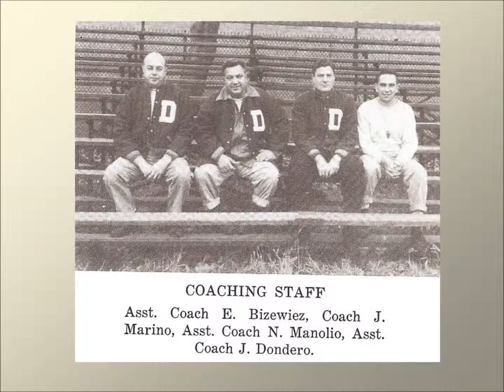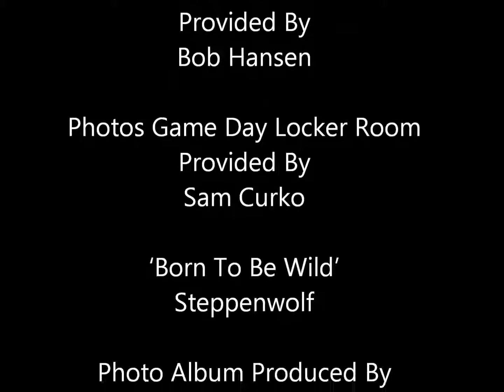'Born To Be Wild'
Photo Album 'Timeline' 1958 A.J. Demarest High School Football Team [Hoboken, NJ] starting with preparing to board bus to pre-season football training camp at Lake ILIff, Andover Townshiip, Sussex County New Jersey and playing last game of season against Memorial High School West New York, New Jersey